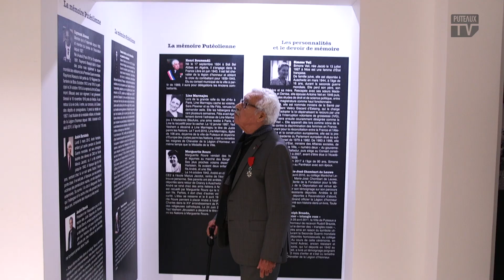Inauguration de la Maison de la Mémoire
La Maison de la Mémoire a été inaugurée le 12 novembre par Joëlle Ceccaldi-Raynaud, sous le parrainage exceptionnel de l’ancien secretaire de Jean Moulin, Daniel Cordier, en présence des associations patriotiques et mémorielles de Puteaux.

L’espace musée de la maison de la mémoire a pu être réalisé grâce à la contribution d’un ancien combattant Guy Thévenon, qui a permis de réunir de nombreux objets d’époque. Sa participation permet de faire de ce nouvel espace, un lieu vivant ouvert à tous afin que chacun devienne à son tour un « passeur de mémoire ».